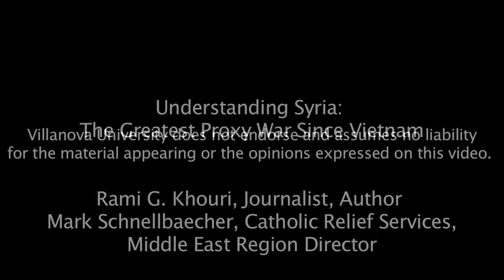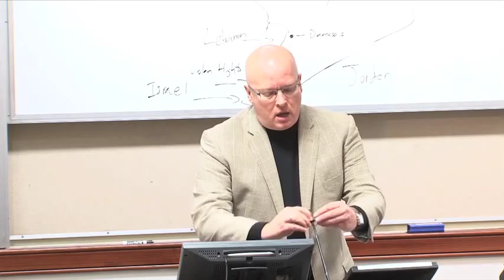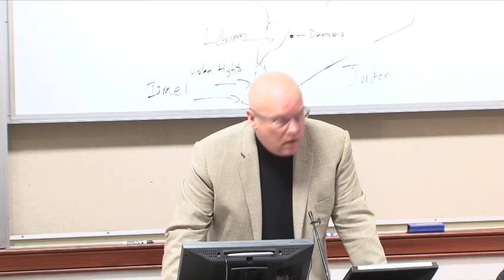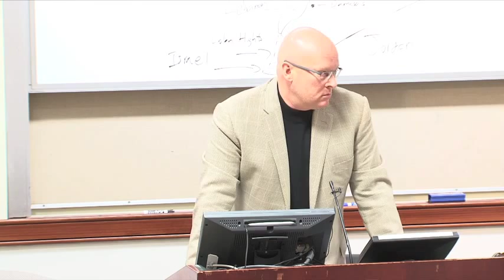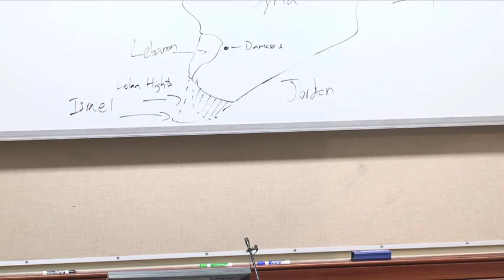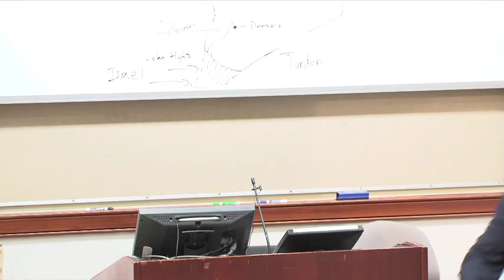"Understanding Syria: The Greatest Proxy War Since Vietnam"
Speakers: Rami Khouri, Father Simon Faddoul- (He is head of Caritas Lebanon) Mark Schnellbaecher Catholic Relief Services' (CRS) Regional Director for Europe and the Middle East.